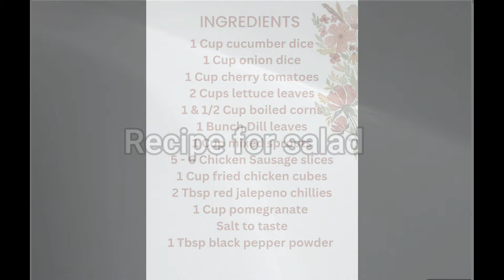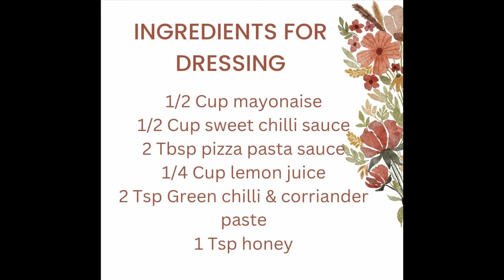Chicken And Pomegranate Salad 🥗🥗🥗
Ingredients
1 Cup cucumber dice
1 Cup onion dice
1 Cup cherry tomatoes
2 Cups lettuce leaves
1 & 1/2 Cup boiled corns
1 Bunch Dill leaves
1 Cup mixed sprouts
5 - 6 Chicken Sausage slices
1 Cup fried chicken cubes
2 Tbsp red jalepeno chillies
1 Cup pomegranate
Salt to taste
1 Tbsp black pepper powder

Ingredients For Dressing
1/2 Cup mayonaise
1/2 Cup sweet chilli sauce
2 Tbsp pizza pasta sauce
1/4 Cup lemon juice
2 Tsp Green chilli & corriander paste
1 Tsp honey